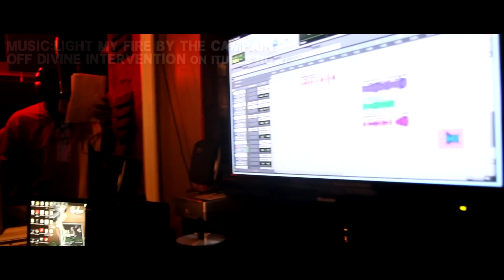The Campain - Intervention Volume 3: Arizona Roadtrip/Performance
C.H.E Music Group Brings to you The Campain with their 3rd installment of the Intervention Series with a behind the scenes look at their road trip to Yuma, Arizona. Quick Plug from Lucky of DSH , and a Quick Snippet of The Campains Performance at The Spring Bling Bash held in Yuma Az.Be On The Look out for alot more from the campain by visiting the following